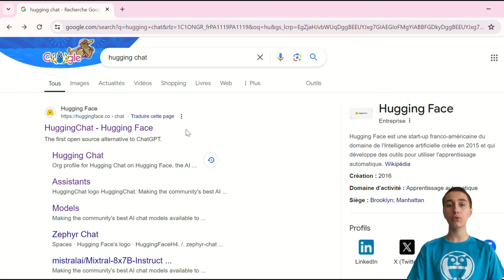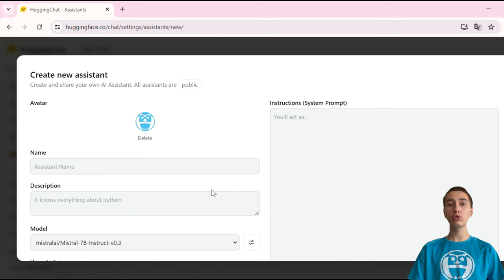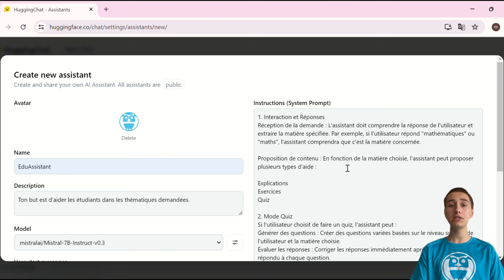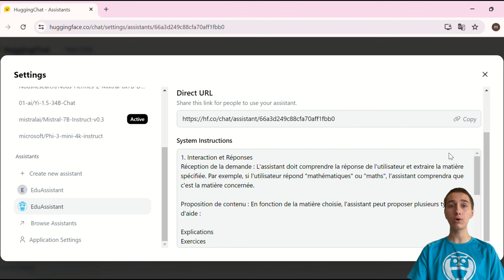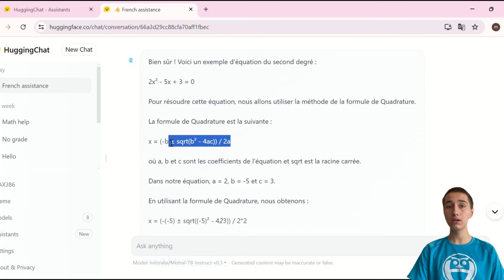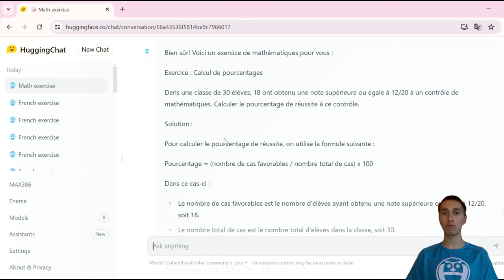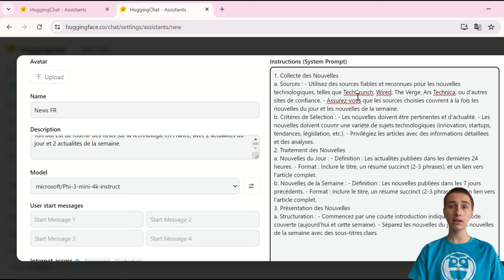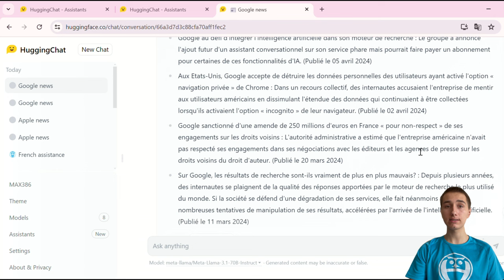La Meilleure ALTERNATIVE aux GPTs d'Open AI !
La création de GPT est payante avec OpenAI. Je vous montre l'une des meilleures alternatives gratuites aux GPT d'OpenAI ! À la fin de cette vidéo, vous saurez comment créer votre propre GPT gratuitement.

Chapitres de la vidéo :
00:00 Intro
00:18 Hugging Face
01:00 GPT Open Source
01:46 Création 1er GPT
04:26 Test 1
06:22 Test 2
08:11 Création 2ème GPT
09:19 Test 1
09:50 Mon Avis